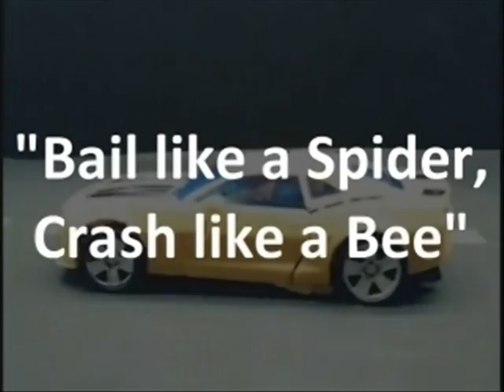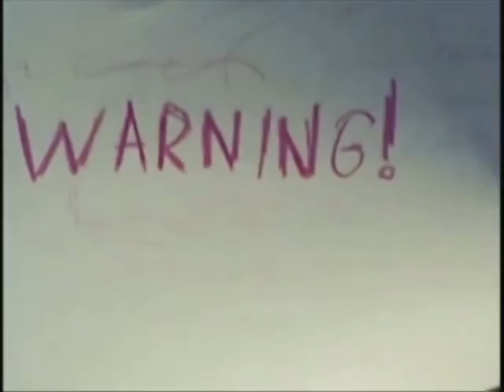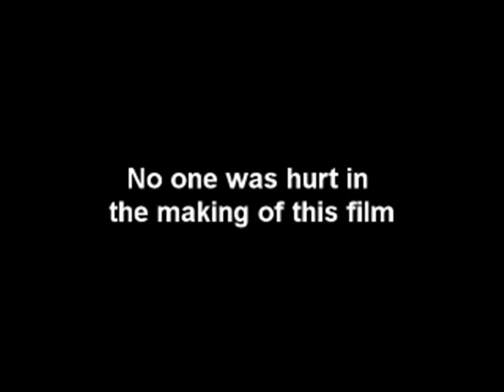"Bail Like a Spider, Sting Like a Bee" Animation Project Spring 2011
This is an outstanding student animation produced by Rafael Santos in the 2011 Spring semester of the Animation project. The Animation Project is a free after school program offered to New York City public high school students that has been made possible by a partnership between Young Audiences New York, The Sony Wonder Technology, and The Lillian Holofcener Foundation.